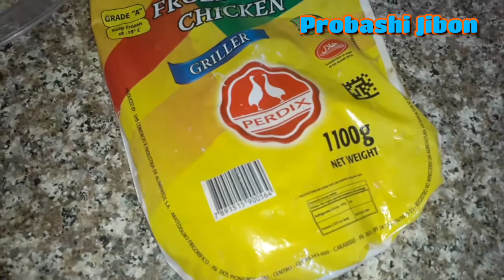Probashi Chicken recipe প্রবাসী মুরগী রেসিপি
প্রবাসে আসবেন ভালো কথা কাজ শিখে আসেন ভালো হবে